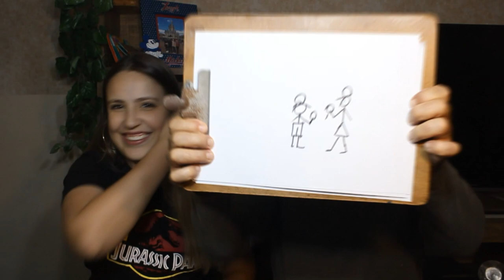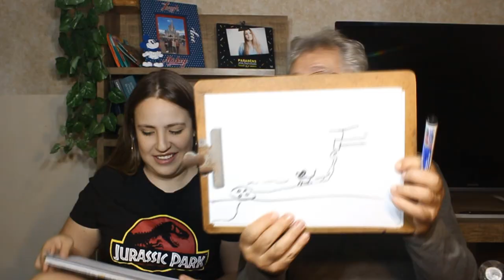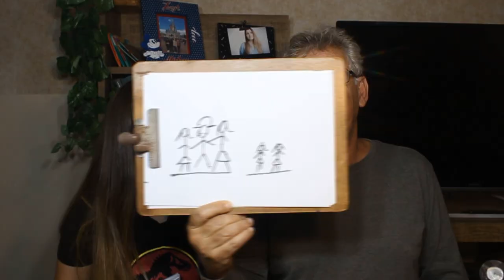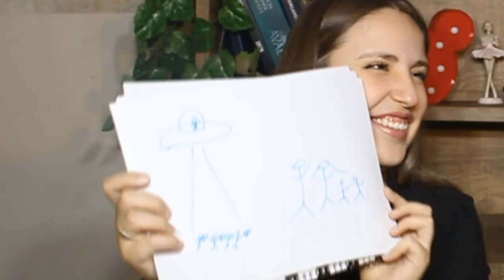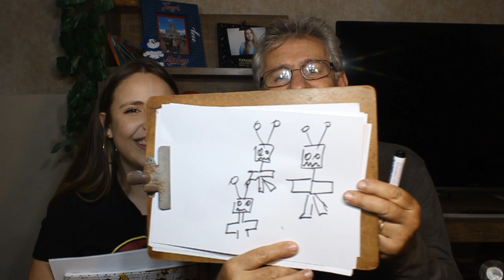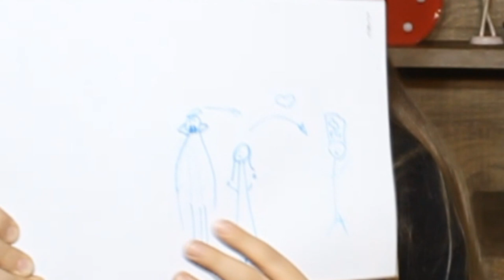ADIVINHE O FILME SÓ PELO DESENHO! (Com meu pai)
VIU

No vídeo de hoje trouxe meu pai pra jogar um jogo que a gente se diverte muito, tentando adivinhar os filmes apenas pelo desenho!